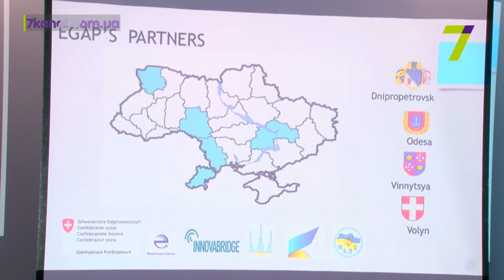Одесситов научат пользоваться городскими порталами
Одесситов научат пользоваться городскими сайтами.

Речь идет о таких ресурсах, как портал обращения граждан 15-35, портал транспорта, на котором можно отслеживать движение трамваев и троллейбусов, а также службы кадастрового реестра, где можно мониторить сооружения в нашем городе.

Курсы рассчитаны на госслужащих, общественные организации и людей, которые интересуется работой данных сервисов. Тренинги запускаются в августе и будут совершенно бесплатны.

    «К примеру, портал транспорта запущен очень давно. Очень удобная вещь, но почему-то про него знают из моего круга общения единицы. Мы свозим представителей за свой счет. Мы обеспечиваем проживание, пропитание и 5 дней обучаем данному направлению», – отметил региональный представитель программы EGAP Иван Копиченко.

Следить за анонсами можно на официальной странице в Facebook группы «Электронное управление для подотчетности власти и участия громады».